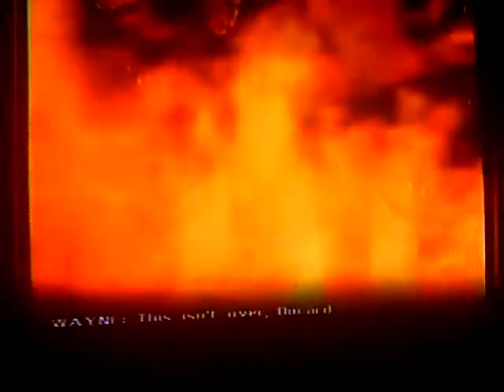Let's Play Batman Begins The Movie Game Part 15-Wayne Manor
It's Bruce Wayne's 30th Birthday! and guess what he gets for a birthday gift? He finds out that Ducard was actually Ra's Al Ghul, and has come to destroy Gotham once and for all. Bruce must save Lucius Fox, fight ninja's, and get to Alred at t he grand piano.